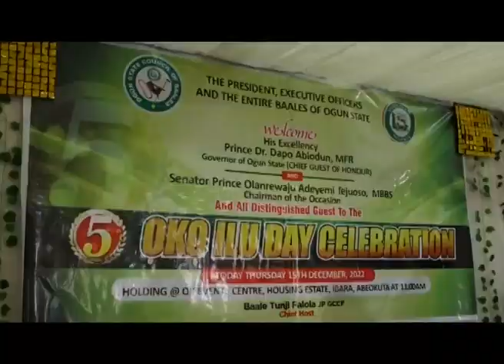5TH EDITION OF OKO ILU DAY CELEBRATION